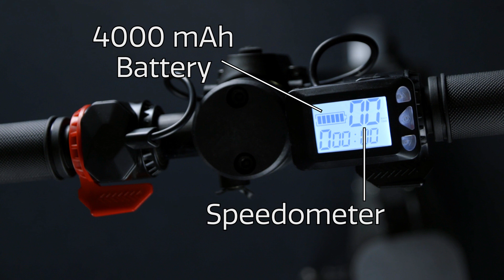Denver Electronic Scooter SCO 65210